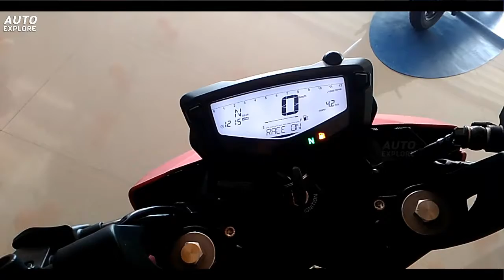TVS Apache RTR 200 4V 2017 | OverLook & Impressions | Auto Explore